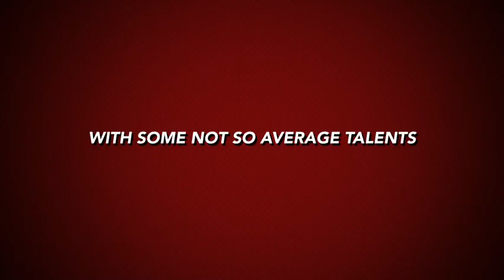JDF Fun Trailer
Ever wonder what your favorite former Power Rangers do in their off time? Well, here's what Jason David 'Fearless" Frank does!!